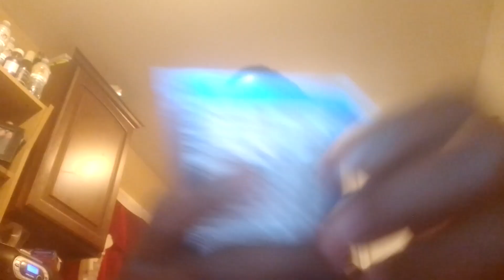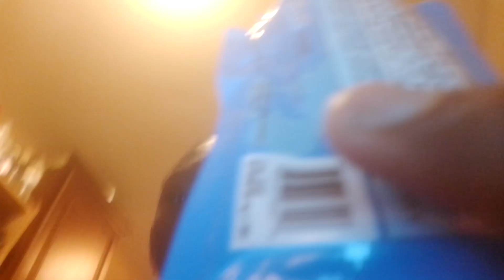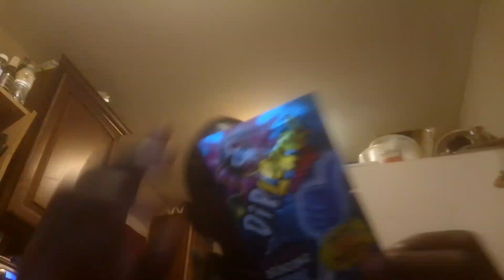February 10, 2023